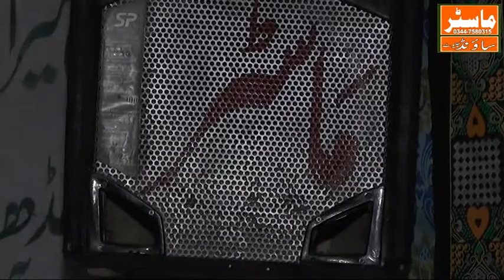Allama Ahmad Ali Haral Mafila Pak Raou Baga Chiniot 12 2 2018